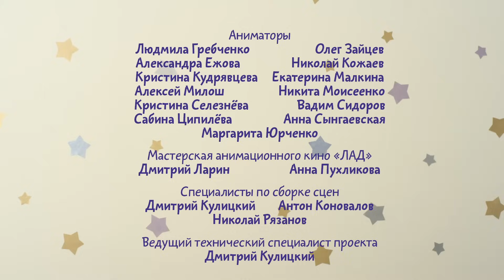Малышарики - Мозаика - серия 26 - обучающие мультфильмы для малышей 0-4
Скачивай и смотри В этой серии развивающего мультика "Малышарики" Пандочка нашла что-то очень завлекательное. Это картинка-мозаика из маленьких квадратов. Малыши случайно рассыпали картинку. Нужно сложить мозаику заново. Один квадрат к другому и так далее. Играть с мозаикой так весело! Можно сложить много разных картинок. Сегодня мы изучаем фигуру - квадрат. Давайте вместе споём песенку и выучим новое слово!